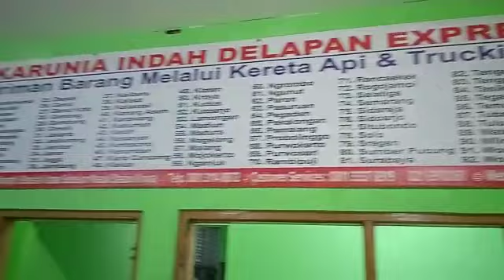pengiriman burung merpati harga 75 rb per pasang melayani ke seluruh indonesia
minat order hub wa penjual 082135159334 dan 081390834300